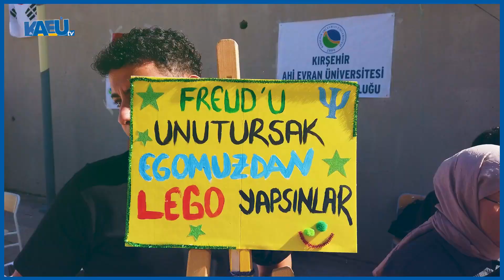7. Öğrenci Toplulukları Buluşma Şenliği